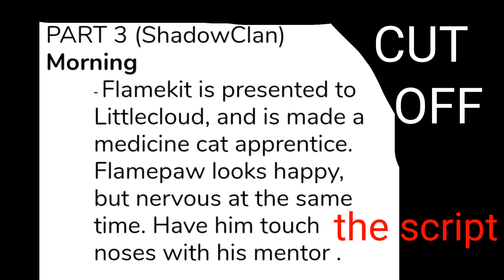Coyote | Flametail pmv MAP part 3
yes Warrior Cats content lets gooooooo yessssss
Kkkkkkkk allow me to say (to the MAP owner):
Hahahahah thanks for giving me the extensions lmao I mean srsly I was rushed on this one be quiet sigh
Also shut up I know the pen size changes a lot and the nose-touching looks CRING E
Aaaaaa THIS HAS BEEN IN MY FILES FOR MONTHS AAJASIUDDGIWJSHSUS

Ok thats all hnng
Ok gimme a sec I'll get the link to the MAP (many parts are still open, join owo'')

Jsyk I'm trying traditional animation, see how it goes in the next vid (or whenever idk).